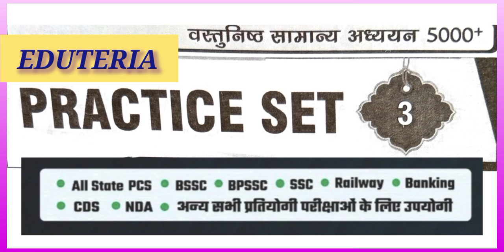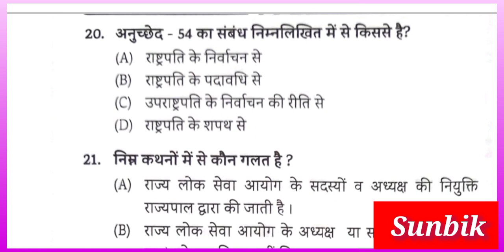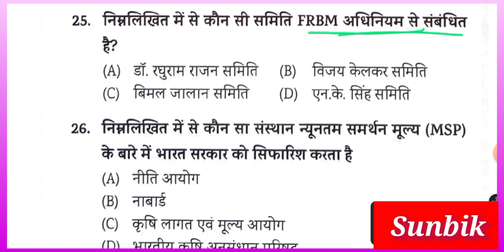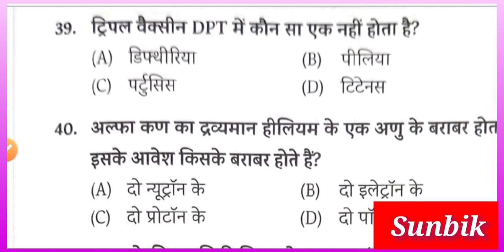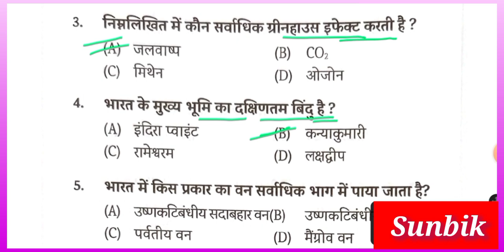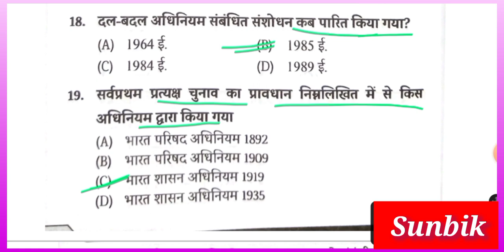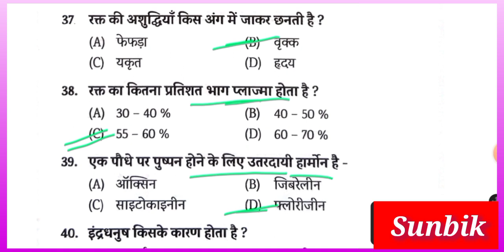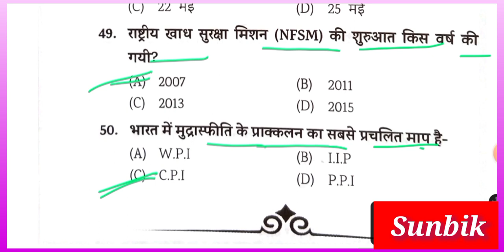Eduteria 5000 MCQ || Eduteria New Book || Eduteria General Studies || Eduteria Practice Set 3 & 4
eduteria bihar gk
eduteria general studies book
eduteria gk
eduteria 5000+gk book
eduteria
eduteria bpsc
eduteria bssc

67th bpsc kbc nano
68th bpsc kbc nano
kbc nano current affairs 2022
kbc nano
kbc nano special bihar
kbc nano current affairs bihar special
kbc nano bihar special book
bihar gk
bihar current affairs 2022
bihar mcq
bihar current mcq 2022
bihar special current affairs mcq
top mcq
top mcq bihar current affairs 2022
bihar budget
bihar van
bihar river
Bihar budget 2022-23
budget bihar 2022-23
bihar related gk
bihar aarthik sarvechhan
bihar aarthik samichha
bihar badgat
bihar cgl
bihar sachivalaya exam date
bihar budget mcq

pramukh diwash
only current affairs
static gk
samsamaayiki
book and authors
index 2021
pramukh niyukati 2021
cricket news
pramukh yojana
pramukh diwash
speedy varshikaank
speedy daily current affairs
speedy railway

speedy gk
speedy oneliner
speedy_current_affairs_2022
speedy mcq
speedy oneliner
speedy railway

speedy ntpc
speedy railway

speedygroupd
speedy group d
top oneliner

फटाफट 100,com Edu Teria Current Affaires
fatafat 100,com edu Teria r Affaires new April 2022
fatfat edu Teria current April 2022
fatafat edu Teria Current Affaires new book April 2022
edu Teria current affaires March month  current one liner
edu Teria current affaires fatafat 100 com
edu Teria Current Affaires April 2022 फटाफट 100,com

Edu Teria current affaires April edition 2022
Edu Teria current affaires April 2022
edu Teria current affaires pratice full video new book April months
edu teria current affairs वर्षकांक
edu teria current affaires वार्षिकांक

edu Teria current affaires April month new book
edu Teria current affaires April new book
edu Terria master video